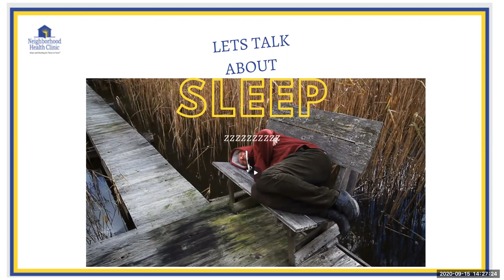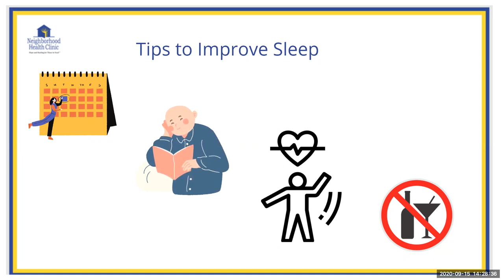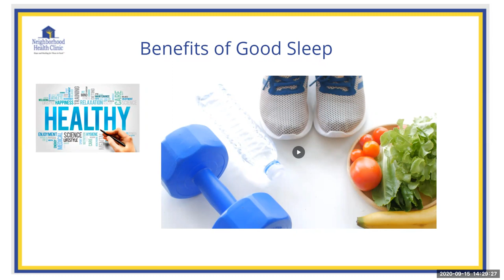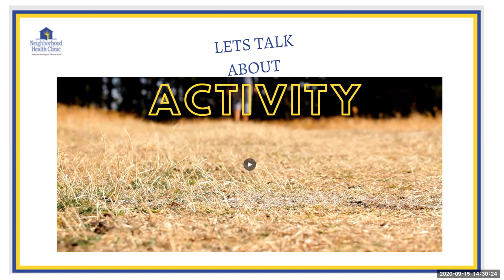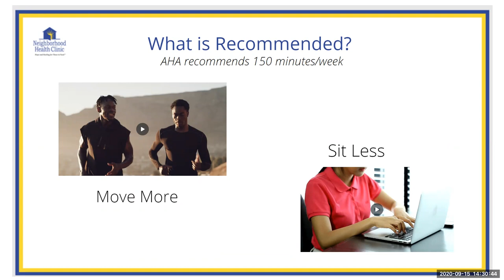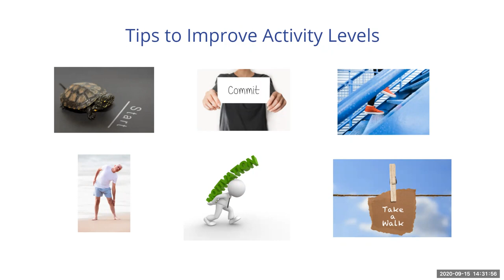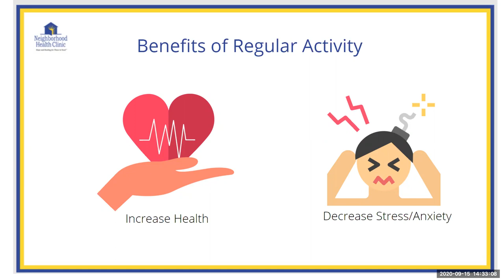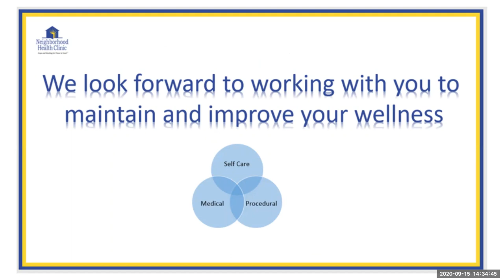Self Care 3 Sleep and Physical Activity Neighborhood Health Clinic